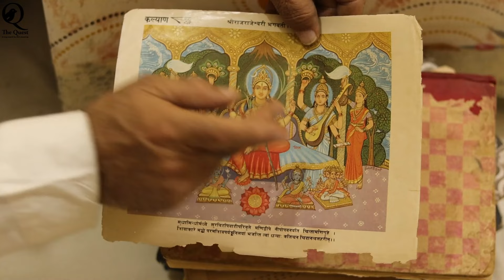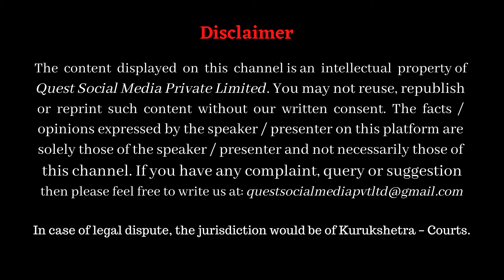Mahatripur Sundari as the Sole Source of the Beauty _ Shrividya 15 / Dr Rajendra Ranjan Chaturvedi